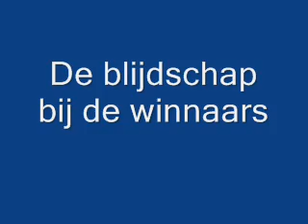OLSkavelen.wmv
Het kavelen op zondagmorgen tijdens OLS 2010